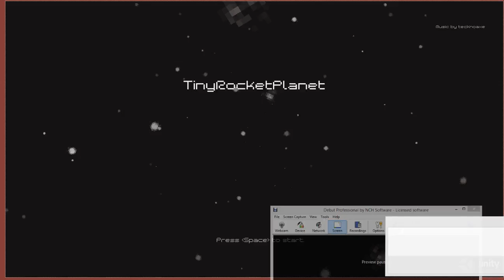TinyRocketPlanet (PC browser game)